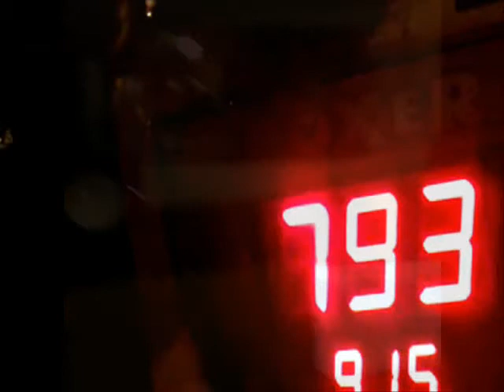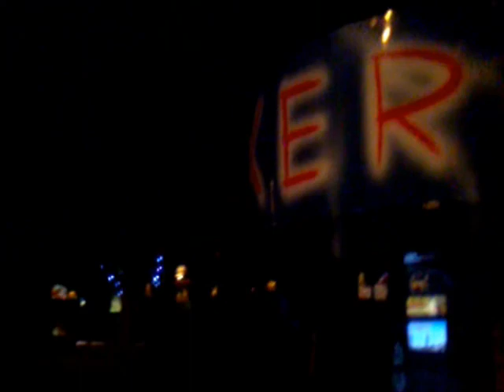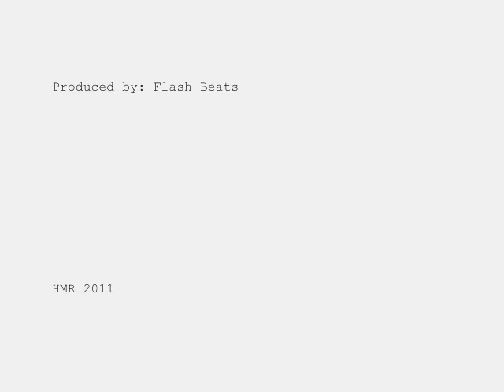Fast Lane (HMR 2011)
JC
HMR 2011
HomeBass Studios